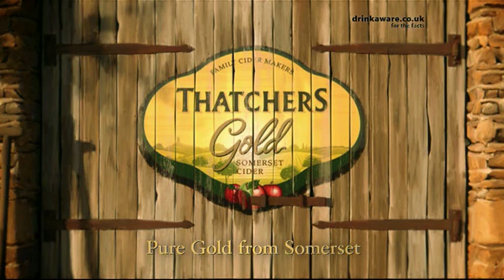Thatchers Farm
Find out why one taste of Thatchers Gold is all it takes.